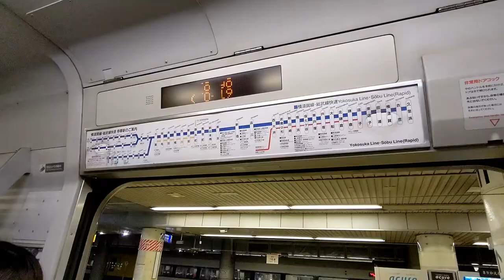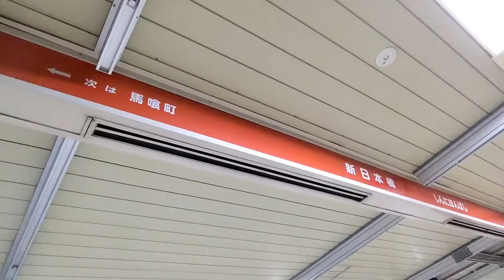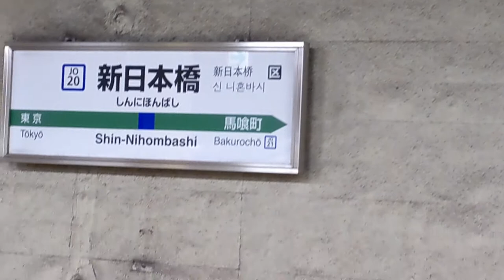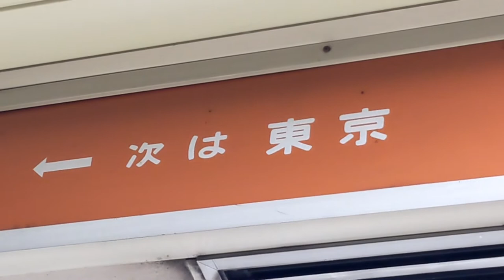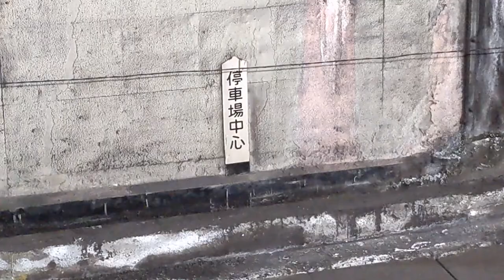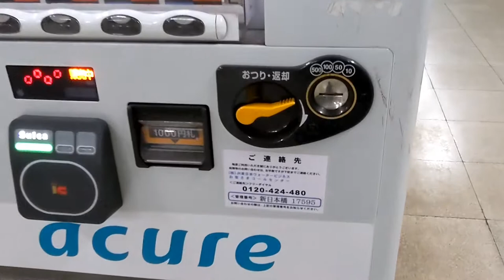【崩壊寸前】電車もろとも水没の危機！？水の中に浮かぶ駅に行ってみました！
東京の地下水がどれだけ豊富なのかよく分かります！東京の水というと多摩川や荒川がクローズアップされがちですが、こういった中小河川に焦点を当てるのも楽しいですよぉぉぉぉぉぉ

2021年3月30日